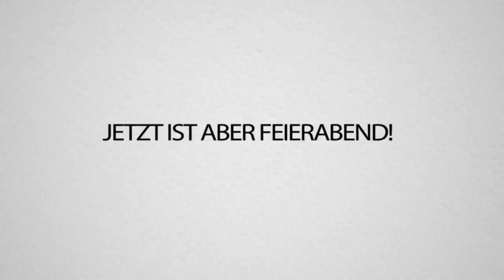3 STUNDEN CREWMATE - Doch dann passierte das UNGLAUBLICHE - Among US mit Knossi etc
Heute spielen wir mal wieder Among US, diesmal bin ich Impostor geworden, Knossi auch und Reved, Fabo, Rumathra Chefstrobel, BastiGHG sind auch alle da